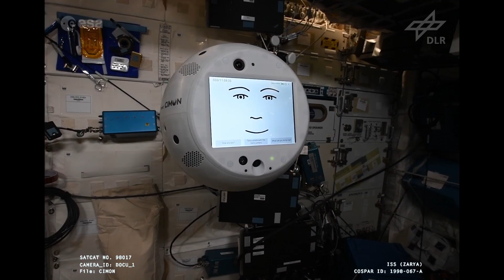Project CIMON-2 the new astronaut assistant on ISS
Experimental technology for human-machine interaction in the space industry successfully masters the next stage of development in space.

A number of tests have now been carried out on CIMON-2, for example on its autonomous flight capabilities, voice-controlled navigation, and its ability to understand and complete various tasks. It also managed to fly to a specific point in the ISS Columbus module for the first time. Thanks to absolute navigation capabilities, CIMON-2 was able to follow verbal commands to move to a particular location, regardless of where it was to begin with.
For example, while starting up its new hardware and software, ESA´s Astronaut Luca Parmitano asked CIMON-2 to fly to the Biological Experiment Laboratory (Biolab) inside the Columbus module.